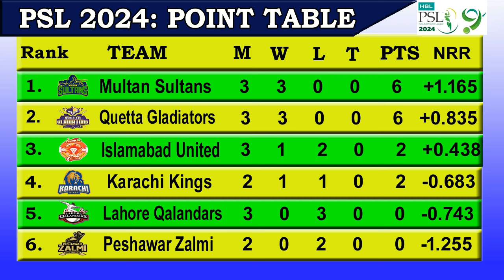PSL 2024 Points Table Today 23 FEB | PSL 9 Points Table | Pakistan Super League 2024 Points Table